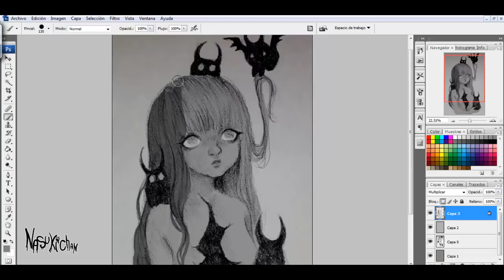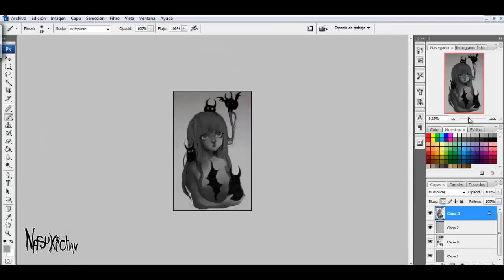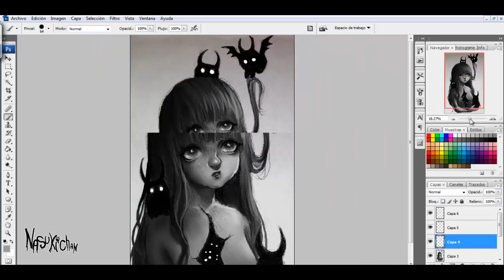Little demons (Original) [ TRADITIONAL + DIGITAL DRAWING ]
My tablet: Bamboo wacom model mte-450
Programs:  Photoshop CS3 and camtasia studio 8 for recording.